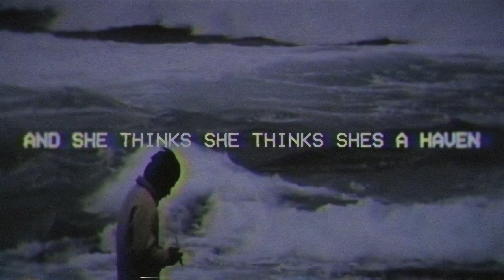ＨＡＶＥＮ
1997

Footage Used: Norwegian Wood (2010)